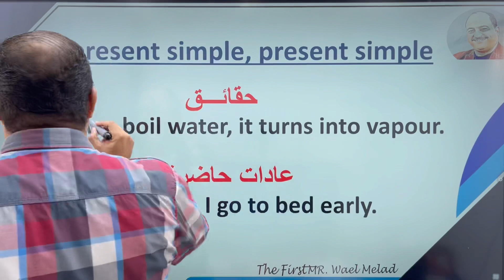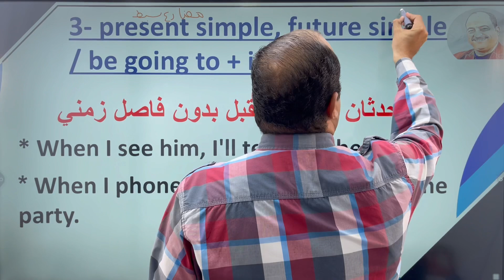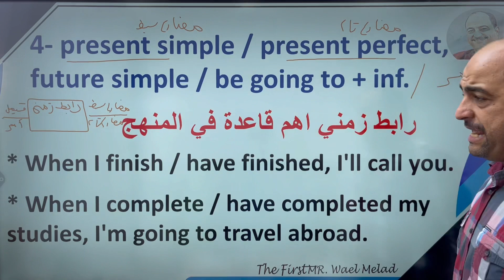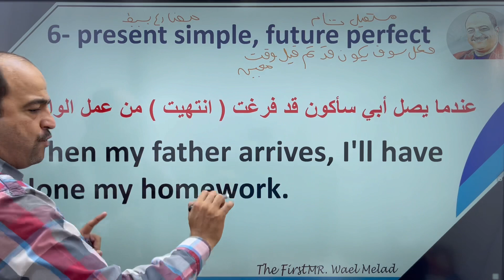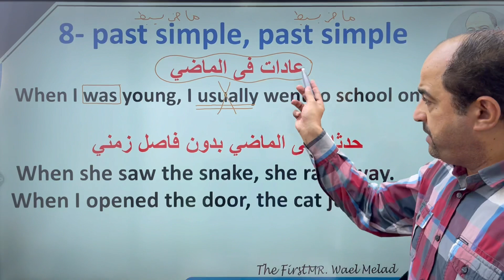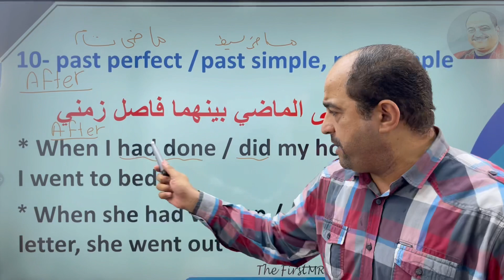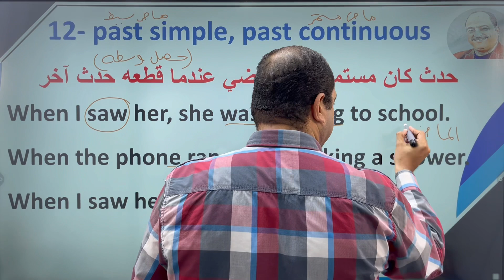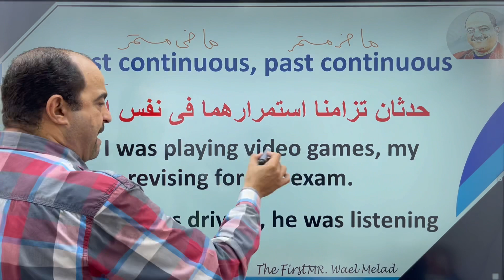كل حالات WHEN في شوال 😮😮 - أولى/ثانية/ثالثة ثانوي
سألتوني كتير على حالات WHEN وبتتلخبطوا فيها أثناء الحل، الـ 29 دقيقة دول فيهم الشفا
يلا دووووسوا ولو عندك سؤال